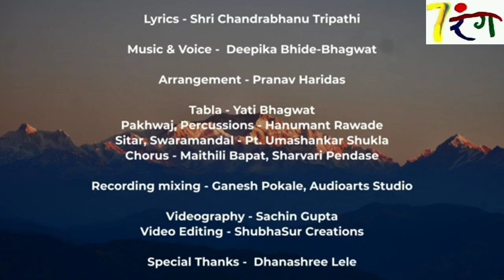प्रियं भारतम्: 75 साल के नए सुर ताल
जयपुर अतरौली घराने से जुड़ी युवा शास्त्रीय गायिका दीपिका भिड़े भागवत को सुनिए... राग देश पर आधारित संस्कृत में यह देशभक्ति से ओतप्रोत संगीत ...